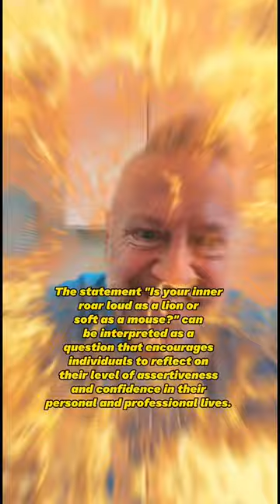Be Assertive as a Lion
The statement "Is your inner roar loud as a lion or soft as a mouse?" can be interpreted as a question that encourages individuals to reflect on their level of assertiveness and confidence in their personal and professional lives. It suggests that individuals should evaluate whether they have a strong and powerful "roar" like a lion or if they tend to be more reserved and timid like a mouse. This question can serve as motivation for individuals to recognize and develop their assertiveness, self-confidence, and inner strength.

Systeme.io - The only tool you need to launch your online business
TubeBuddy YouTube Optimization Surfer SEO Skyrocket your organic traffic with Surfer
 video just like this! Let me help you build a secondary income source by making money online!